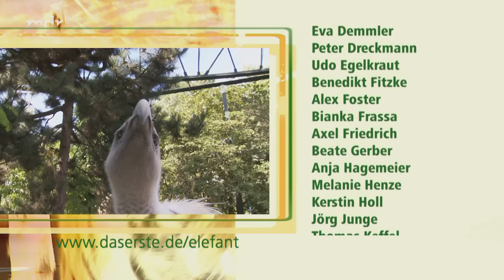Liebe und andere Katastrophen (Langfolge 274) | Elefant, Tiger & Co. | ARD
*Ausgiebiges Vorspiel im Nashornstall*
Nashorndame Sarafine ist in anderen Umständen - es dauert nicht mehr lange, dann kommt ihr Nachwuchs zur Welt. So weit ist es bei ihrer Mitbewohnerin Nandi noch nicht. Nach mehreren missglückten Versuchen der künstlichen Befruchtung soll die Nashornkuh nun doch auf natürlichem Wege trächtig werden. Der Zeitpunkt ist günstig, denn sie steht kurz vor dem Eisprung. Ungünstig dagegen ist, dass Nandi und Nashornbulle Ndugu sich nicht sonderlich sympathisch sind. Tierpfleger Frank Meyer bereitet das Rendezvous deshalb besonders akribisch vor. Jetzt müssen sich die Dickhäuter nur noch auf das Liebesspiel einlassen.

*Ungleiches Duell*
Eigentlich wohnen die Totenkopfäffchen auf der Totenkopfäffcheninsel im Gondwanaland. Doch über einen Steg können sie auf die Nachbarinsel klettern und dort den Zoobesuchern sehr nah kommen. Manchmal auch zu nah: Beißgefahr! Für die Besucher und die Äffchen gibt es deshalb auf der Insel strenge Verhaltensregeln - und die Zoolotsen haben alle Hände voll zu tun, dass sich Mensch und Affe an diese Richtlinien halten. Jeden Tag beginnt das ungleiche Duell aufs Neue.

*Geschickter Ausreißer*
Eine Voliere im Vogelhaus soll neu gestaltet werden. Doch dafür müssen die drei Bewohner rausgefangen werden. Beim Bindenlaufhühnchen und der Tangare kein Problem. Doch als Tierpfleger Steffen Thies den Japanischen Brillenvogel fangen will, ist der verschwunden. Eine fieberhafte Suche nach dem Ausreißer beginnt. Doch der Vogel ist klein und die Voliere groß - und sehr unübersichtlich.

*Erstes Rendezvous bei den Ameisenbären*
Der Kleine Ameisenbärmann Barrios soll zum ersten Mal seine Auserwählte Felicitas kennenlernen. Die beiden sind für einander bestimmt, doch bei den Tamanduas, den Kleinen Ameisenbären, kann die Begegnung zwischen Mann und Frau sehr heftig verlaufen. Die Tierpfleger Timo Geßner und Maria Grüger bewaffnen sich sicherheitshalber mit einem Schrubber. So könnten sie dazwischen gehen, sollte die Liebe in Hiebe umschlagen. Wie wird das Zusammentreffen laufen?

Erstausstrahlung der Langfolge "Liebe und andere Katastrophen" von ETC in der ARD am 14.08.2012

▬ Social Media ▬▬▬▬▬▬▬▬▬▬▬▬▬▬▬